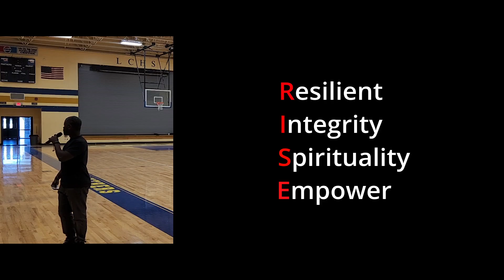Top Youth Speaker/Decius Brown Speaks/R.I.S.E